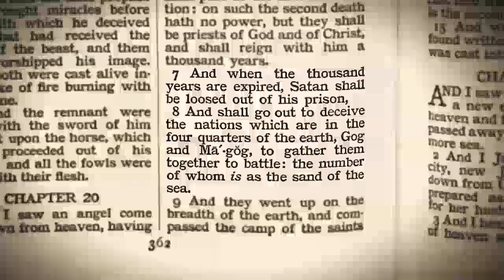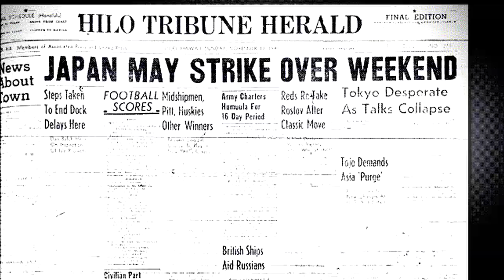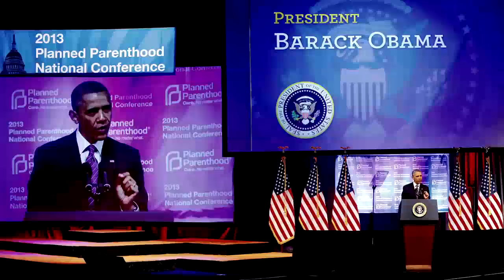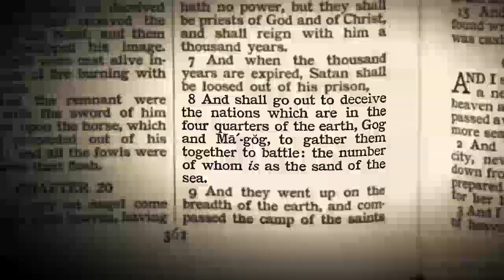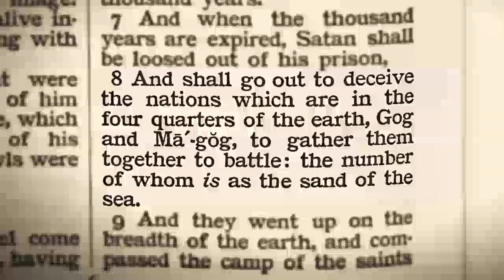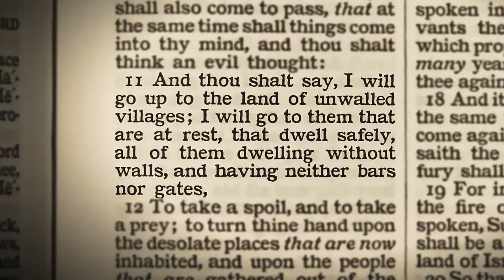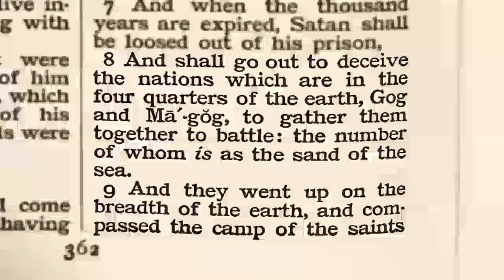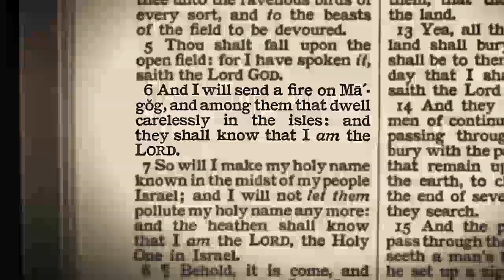Revelation 20 - Satan's Deception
Revelation 20:7